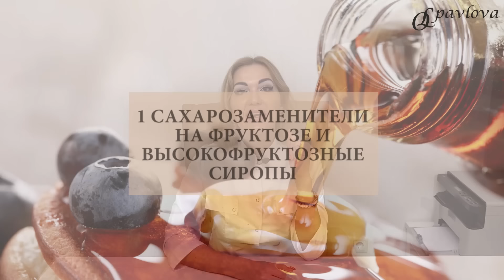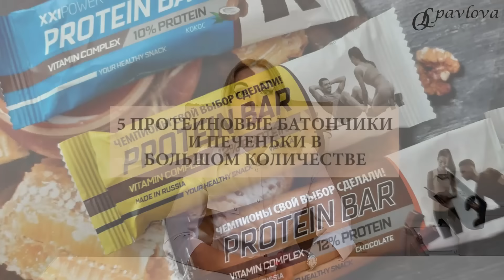❤️ ТОП 5 ОПАСНЫХ ПП ПРОДУКТОВ ПРИ ПОХУДЕНИИ. Врач эндокринолог, диетолог Ольга Павлова.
❤️ КАК ПОХУДЕТЬ ЛЕГКО❓ УБЕРИТЕ ЭТИ ПРОДУКТЫ! ТОП-5 ПП-ПРОДУКТОВ, КОТОРЫЕ НЕ ДАЮТ ПОХУДЕТЬ.

Сегодня мы обсудим те продукты, которые не дают нам снижать вес.

🔴 САХАРОЗАМЕНИТЕЛИ НА ФРУКТОЗЕ И ВЫСОКОФРУКТОЗНЫЕ СИРОПЫ

Фруктоза – это усвояемый углевод, который метаболизируется в глюкозу в печени, то есть злоупотребление фруктозы не только повышает уровень сахара и инсулина и дает набор веса, а также фруктоза в избыточном количестве ухудшает функцию печени, ведет как к изменению структуры печени, развитию жирового гепатоза, так и ухудшению функции печени.

🔴 НИЗКОУГЛЕВОДНЫЕ ШОКОЛАДНЫЕ И ОРЕХОВЫЕ ПАСТЫ

Многим пациентам кажется, что в низкоуглеводных шоколадных и ореховых пастах крайне мало углеводов и поэтому они безопасны. Однако несмотря на низкое содержание усвояемых углеводов в данных пастах большое количество жиров, причем часто это те самые вредные жиры, которые не только дают набор веса, но и способствуют росту холестерина.

Важно обращать внимание не только на содержание углеводов, но также на содержание жиров в тех продуктах, которые мы покупаем.

То есть злоупотреблять избыточно жирными продуктами при снижении веса также не стоит.

🔴 БЕЗГЛЮТЕНОВЫЙ ХЛЕБ

Глютен – это белок, на который действительно часто встречаются как истинные непереносимости, так и хронические реакции. На глютен может реагировать кишечник, может реагировать кожа.

Однако если рассматривать безглютеновый хлеб, то это хлеб, в котором содержатся все усвояемые углеводы из хлеба, но в котором нет белка глютена.

Поэтому данный хлеб никоим образом не способствует снижению веса, потому что исключение глютена, белка из злаковых, делает данный хлеб еще более быстро усваивающимся и повышающим сахар крови и инсулин. То есть гликемический индекс у данного хлеба выше, чем у обычного, поэтому безглютеновый хлеб мы исключаем при снижении веса.

Если мы хотим снижать вес, то мы выбираем либо гречневый хлеб, хлеб второго сорта, то есть медленные сорта хлеба, с низким ГИ, которые медленно повышают сахар и инсулин, либо же готовим самостоятельно хлеб из псиллиума и другие варианты хлеба с низким содержанием усвояемых углеводов.

🔴 ТВОРОЖКИ И ЙОГУРТЫ

Сладкие творожки и йогурты мало того, что содержат в себе огромное количество добавленного сахара, так еще и за счет содержания белков и углеводов молока, дают высокие инсулиновые отклики после еды. Поэтому для снижения веса такие продукты не подходят.

🔴 ПРОТЕИНОВЫЕ БАТОНЧИКИ И ПЕЧЕНЬКИ

Протеиновые батончики и печеньки в большинстве случаев изготавливаются из белка изолята сывороточного протеина, это белок молока.

Белки молока имеют высокие инсулиновые индексы, то есть стимулируют большие инсулиновые отклики после еды, провоцируют рост инсулина и развитие инсулинорезистентности, что способствует набору, а не снижению веса.

Поэтому налегать на протеиновые батончики и печеньки при снижении веса не стоит.

👉 ЛЕГКО СНИЗИТЬ ВЕС и
✅ ПРИВЕСТИ ГОРМОНЫ В НОРМУ с помощью питания ВАМ ПОМОЖЕТ ❗️ШКОЛА ПРАВИЛЬНОГО ПИТАНИЯ ДЛЯ ЛЕЧЕНИЯ ОЖИРЕНИЯ и ИР на сайте ольгапавлова.рф.
👉ПРИВЕДЕМ ИНСУЛИН И ВЕС В НОРМУ👩⚕️
💚Здоровья, Красоты и Счастья Вам!💕